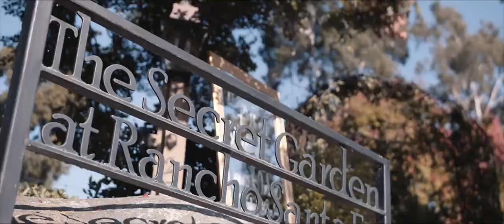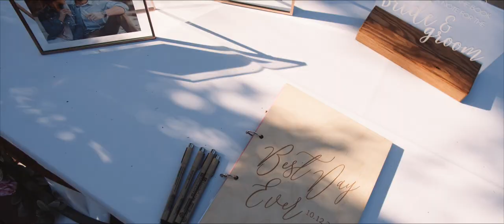Amber and John | Wedding Highlight Film